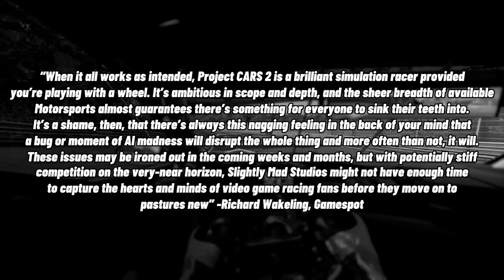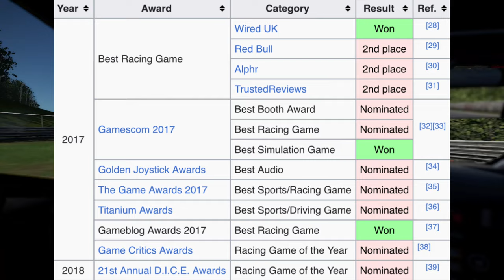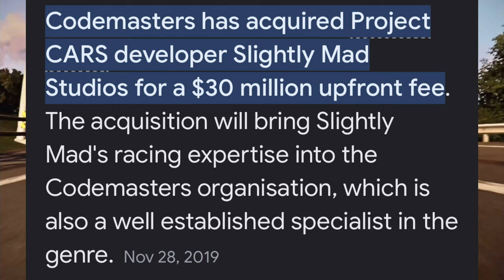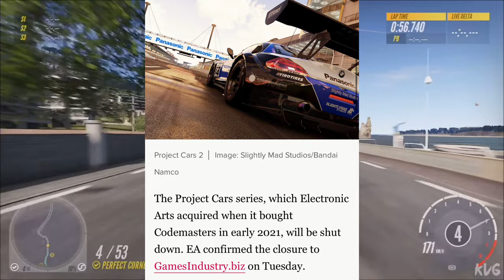Project CARS 2 Retrospective: Sim Racing’s Black Sheep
aka Project CARS 2, 5 years later…

18 hours of editing later, and the retrospective I’ve put the most work into is completed. Thanks everyone for generating so much hype around this. Sim racing is fun and a worthwhile topic to cover, especially if it’s a game like this. Let’s hope this gets out to a lot of people.

Hope you're all doing awesome as always! :)

F1 2021 Title Screen Music
Planet Wisp Act 1 from Sonic Colors
Mind Killer by Adam Freeland (Juiced 2)
NFS Shift Ambience Music
NFS HP 2010 Menu Music
NFS Underground 2 DS Menu Music
F1 2020 Menu Music
Project CARS 2 Opening Cinematic Music
Aquila 303 (NFS III Hot Pursuit)

Chapters:
[0:00] Intro
[1:27] Overview
[2:25] Development
[4:23] Gameplay
[8:01] In-Game
[9:00] Reception
[11:14] Project CARS 3
[12:37] Conclusion and brief mention of Driveclub
[14:09] Author’s Note and Special Thanks